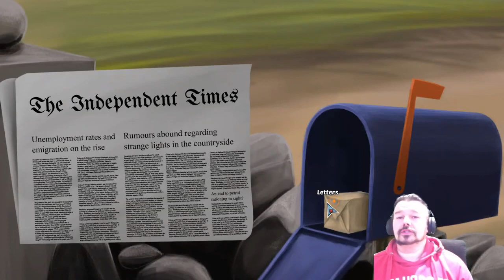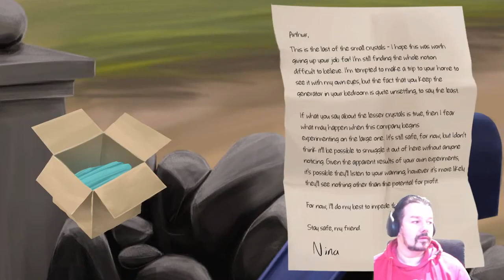Little Acre Let's Play #1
Little Acre is a FANTASTIC point and click adventure set in Ireland about an adventures little girl and her down to earth father. buckle up and watch me fail again and again HAHA

(I'm trying not to swear/curse to ake my content more accessible to all viewers.

bare with me guys in this transition period.)

Author & Gamer

I make lets play's on weekends of all kinds of games bing & small, new & old Enjoy guys.